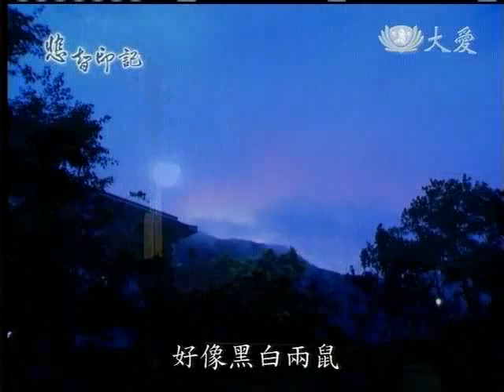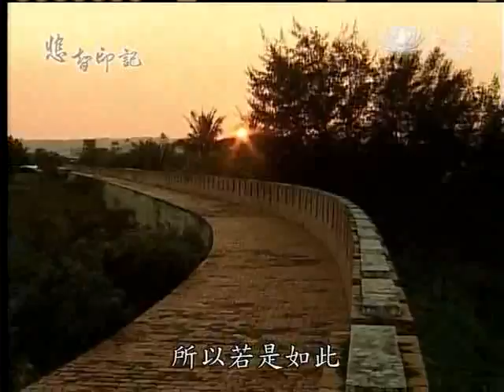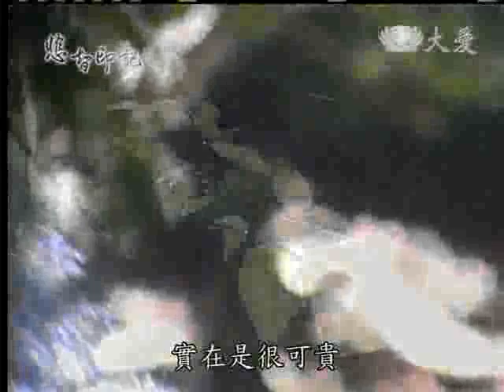20120415《悲智印記》揮慧劍斷罟網